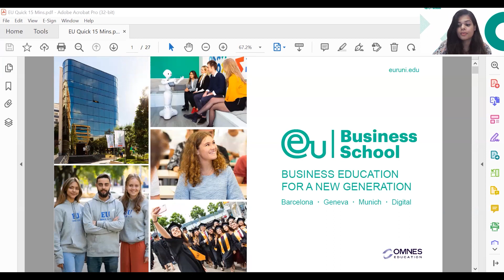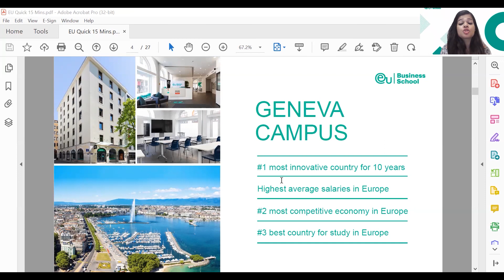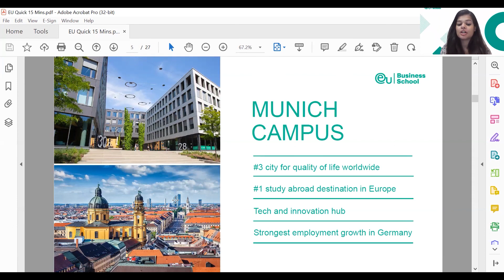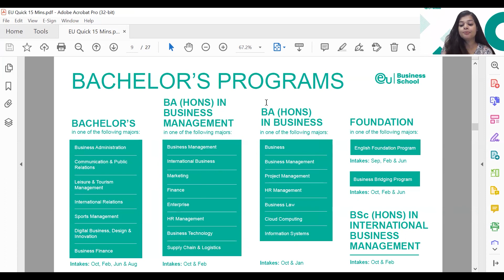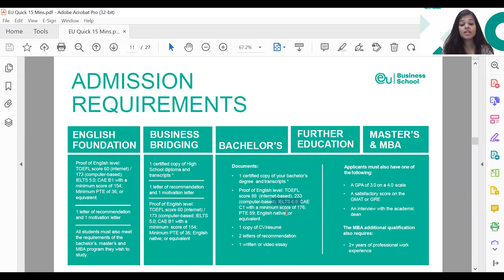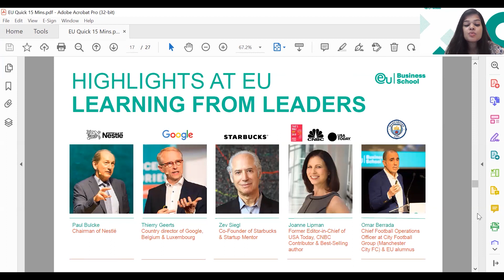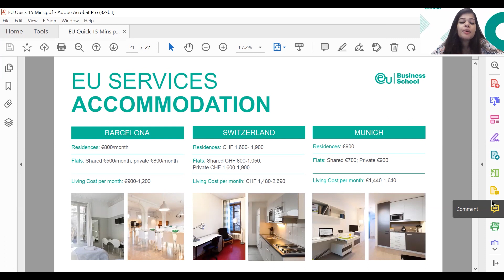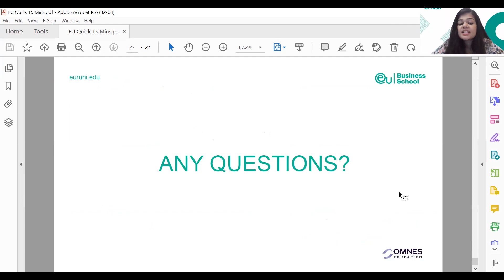Pay Application Fee ONLY on Admission and after Scholarships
Dear Friends,

EACC University Friday Webinar is every Friday at 7:20 pm IST, where we invite university officials from the USA, CANADA, the UK, AUSTRALIA, NEW ZEALAND, EUROPE, and OTHER COUNTRIES.

The WhatsApp group will share the zoom link for the EACC Friday Webinar.

This video talks about the following:
1. EU Business Campuses Locations: Barcelona, Munich, Geneva
2. Why Barcelona - Spain: Prominent location, Hospitality, Business, Stay Back of 1 year
3. Why Munich - Germany: Strong economy, good job opportunities, the silicon valley of Germany, 18 months of post-study work
4. Why Geneva - Switzerland: Strong economy, World Health Organisation, Banking - and getting an internship - International Relations, Banking, etc., Strong economy
5. Reason to study at EU Business School: 180 nationalities, small classes, experiential learning as professors are working professionals networking with industry who are market leaders, 97% Job Employment, etc.
6. Programs availaibility:
a. Bachelors: Business Administration, Communication and Public Relations, Leisure and Tourism Management, International Relations, Sports Management, Digital Business Design & Innovation, Business Finance
b. BA (Hons) in Business Management: Business Management, International Business, Marketing, Finance, Enterprise, HR Management, Business Technology, Supply Chain & Logistics
c. BA (Hons) in Business: Business, Business Management, Project Management, HR Management, Business Law, Cloud Computing, Information Systems,

d. Masters: Management, Marketing, Finance, Tourism & Hospitality Management, Innovation & Entrepreneurship, Digital Business, Fashion & Luxury Business, Digital Marketing, Transformation & Design Thinking, Business Analytics & Data Science.
e. MBA: International Business, Communication & Public Relations, International Marketing, Global Business & Finance, Leisure & Tourism Management, Entrepreneurship, Digital Business, Sports Business, Human Resource Management, Design Management,
f. MBA (Pathway): MBA, Project Management, Cloud Computing, Information Systems,

7. Admission Requirements: Essay, Academics, Two Letters of Recommendation, IELTS (or IELTS registration), Resume, Passport
8. Tuition Fees: See the video for details
9. Scholarships:
a. Merit-Based Scholarships: Up to 30% on tuition fee
b. Ambassador Scholarship: Upto EUROS 2,000
c. Early Bird Discount: Up to 10% on tuition fee
10. Career Service Support:
11. Activities: Amazon Web Services, Young Entrepreneurs, Change the World Model, NYC, Student Clubs,
12. Accommodation & Living: See the video for details
13. Strong Alumni Network: Check video

The FIRST Zoom One-on-One meeting is FREE.